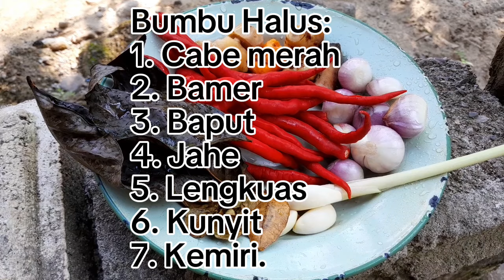Menu Hari Ini Masak Kalio Kerang Tambah Jengkol Untuk Makan Malam || by kuali_kampung vindri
Bahan - Bahan :
1. Jengkol
2. Kerang
3. 1bh kelapa/2½kg santan
4. 4lbr daun salam
5. 4lbr daun jeruk
6. ½btg sereh.

Bumbu Halus :
1. Cabe merah
2. 7siung bawang merah
3. 3siung bawang putih
4. 1ruas jahe
5. 1ruang lengkuas
6. ½ruas kunyit
7. 2bh kemiri.

Semoga video ini bermanfaat untuk teman-teman semua, jika teman-teman suka dengan videonya jangan lupa untuk di subscribe, like, komen, share dan bunyikan lonceng notifikasinya agar teman-temaan tidak ketinggalan dengan video-video selanjutnya😊Terimakasih🫰